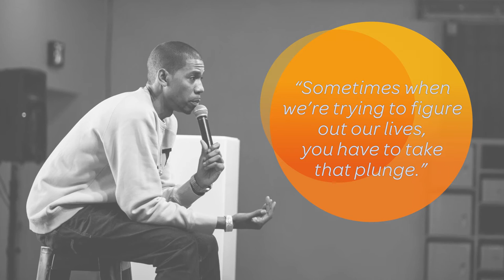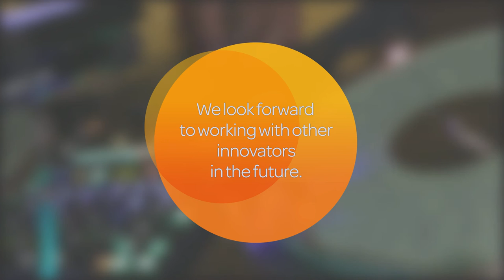AT&T "A Day w/ Young Guru" — Digital Content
AT&T highlights its commitment to innovation through its "Innovators" campaign by hosting a tech talk and DJ set with legendary sound engineer Young Guru. Guru shares inspirational tips to help a new generation achieve success through technology.